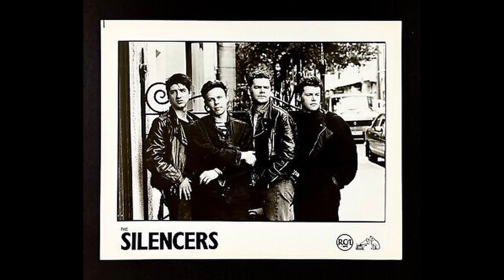Shiver and Shake -Silencers (Second Chance Recordings)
Give this song a "second chance". This The Silencers from 1980. The video for  this song was played the first day MTV started broadcasting. Give this song a "second chance".